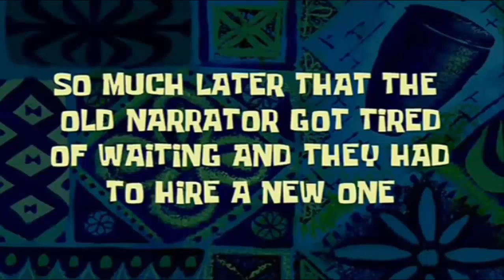Deepworld part: 8 "super derp trololol"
What's up everyone I'm back with another video I hope you enjoyed!! :)
In this video everything is just derp!